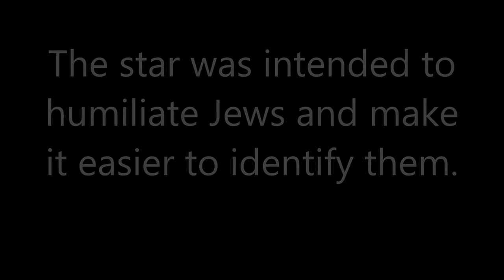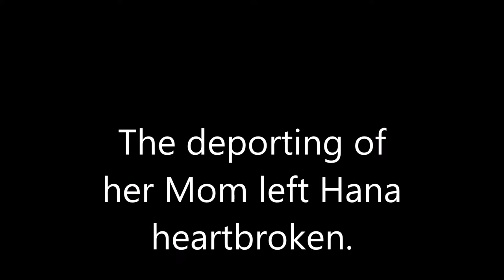hana suitcase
sdge